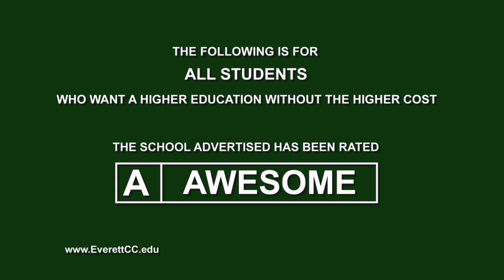In a World Where Everett Community College is at the Movies - Movie Theater Commercial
Everett Community College's new movie trailer takes viewers on an epic journey (ok, to our campus).